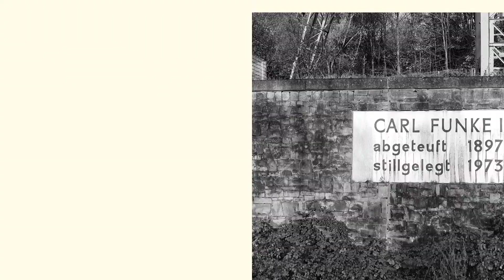Carl Funke - Quik - 22.11.2019